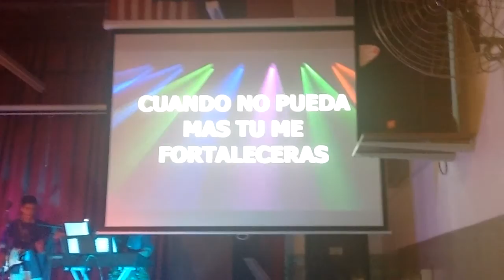Recital en Devoto 22/8/15